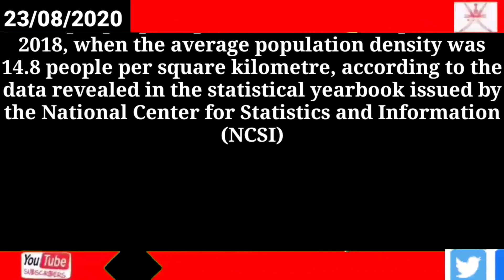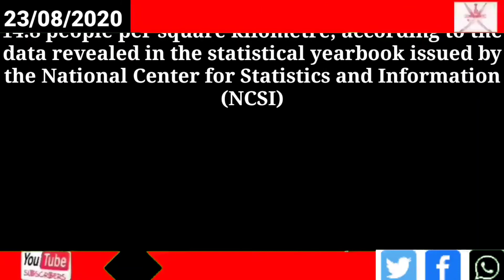Oman news today // Oman's average population density up by 0.1% in 2019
Oman's average population density up by 0.1% in 2019